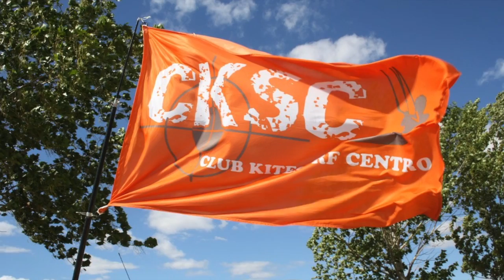Tras la tormenta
Tras la tormenta, no siempre viene la calma...
Y este video lo demuestra...un miércoles fantástico navegando el pantano de Alarcón, en la orilla de Valverde de Júcar, Cuenca

buen viento...

Angel, Alberto, Bruno, Fran, Yo, Pepe, Raul, David, Oscar y Rafa en la foto...